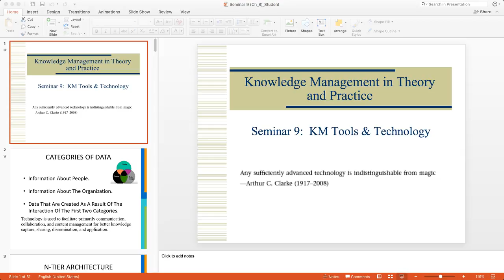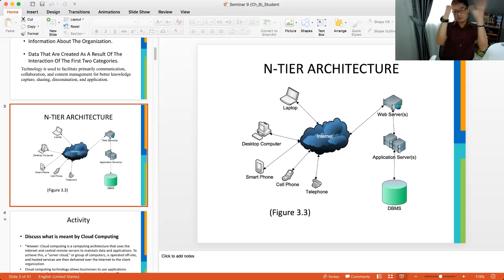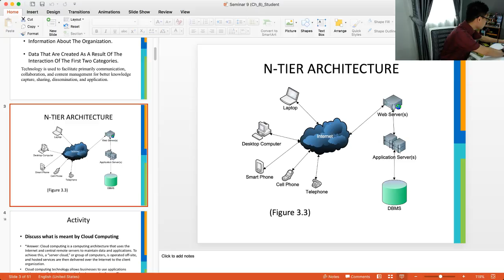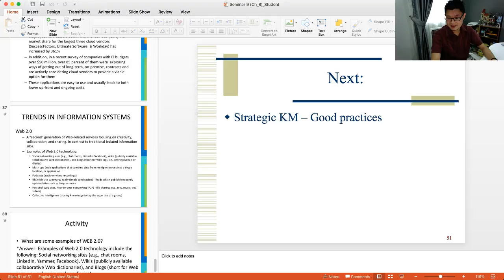KMP Group C and A Livestream Lecture : Seminar 9 - KM Tools and Technology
Live stream of Seminar 9: KM Tools and Technology for Group C and A.